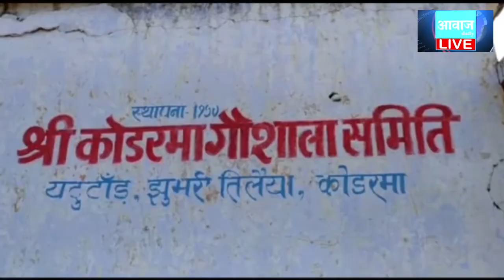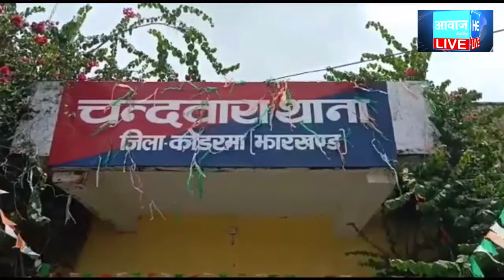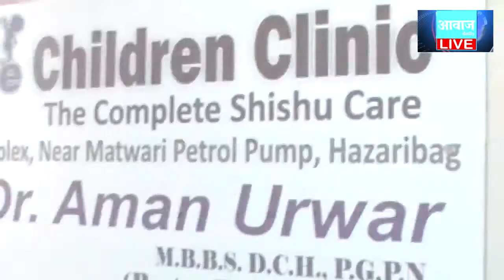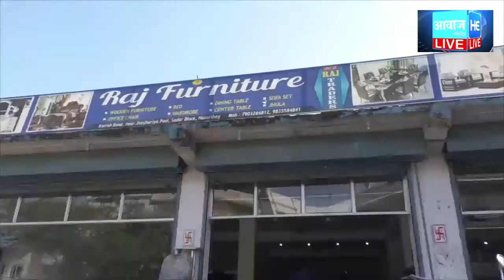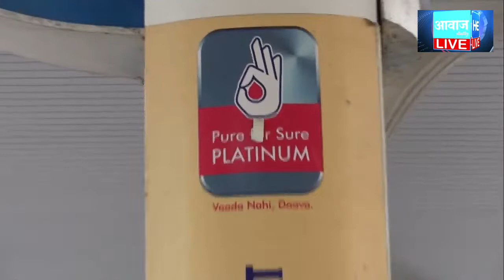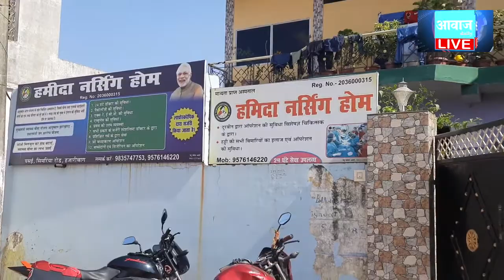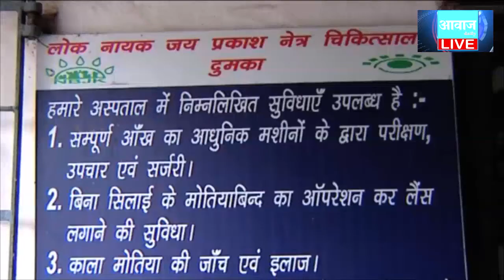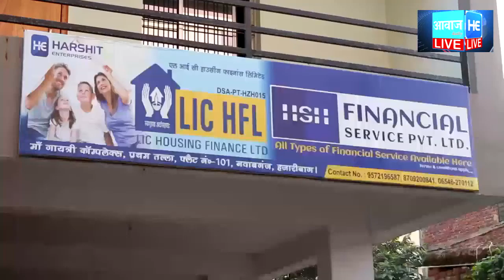23 11 2020 5 pm news